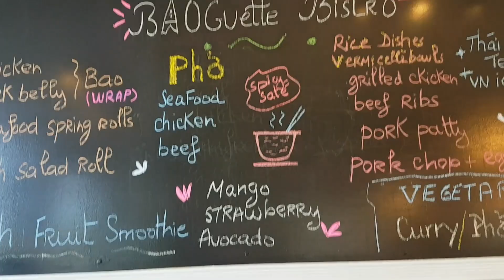Hike to Spanish Banks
Nice way to spend a hot summer day in Vancouver.

Baoguette - Everything we've had at this little Vietnamese restaurant has been great.  There's also a branch at English Bay with a great view.

Kerrisdale - A lot of old people in this neighbourhood, but there are some nice restaurants and stores to visit. Not a bad place to hang out for a couple of hours.

Pacific Spirit Park - Lots of trails to hike through here. Easily accessible from within the city. We started at an entrance at 16th and Blanca and went down to Spanish Banks.  It's a long hike uphill back, so we used a car2go.

Tangram Creamery - We wanted to avoid the long lines at Rain or Shine or Ernest on a hot weekend, so we ended up at Tangram. There are some interesting flavors - not to everybody's taste, but I'm sure you'll find something you like.